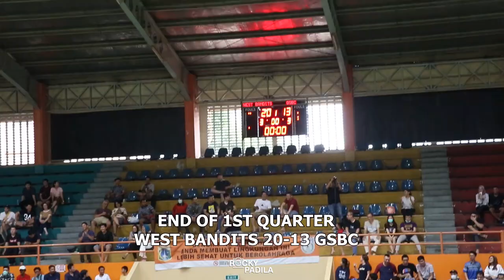Game Highlights: West Bandits vs GSBC (FINAL KEJURDA KU 24-35 Tahun)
Game highlights dari KEJURDAFINAL  KU 24-35 tahun antara West Bandits Sonic vs GSBC.